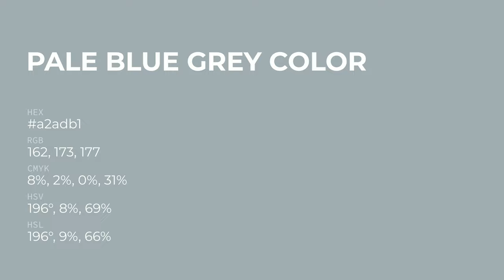Pale Blue Grey color a2adb1 hex color - Grey color - Warm color a2adb1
What color is Pale Blue Grey ? a2adb1 hex color - Grey color - Warm color a2adb1

Hex a2adb1 Color Code is also known as Pale Blue Grey color.

Hex a2adb1 Color code in RGB color code model is created after adding 63.53% red color, 67.84% green color and 69.41% blue color.
Hex a2adb1 Color code in CMYK color (process color) code model is generated after subtraction of 8% cyan, 2% magenta, 0% yellow and 30% black.